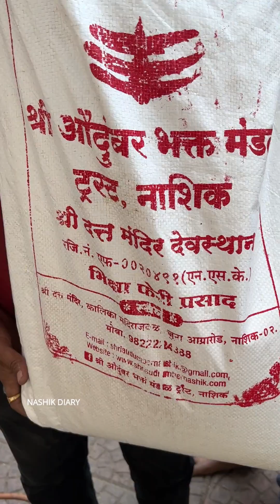देवाचा प्रसाद | Devacha Prasad | Sheera |How To Make Prasad